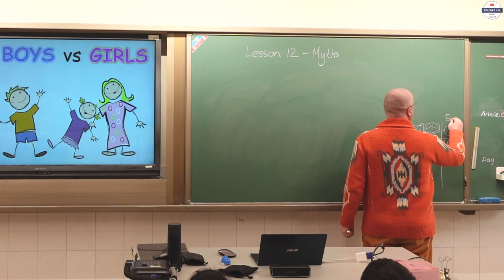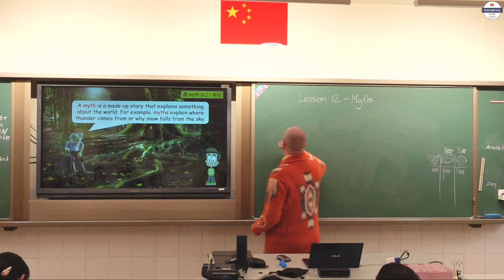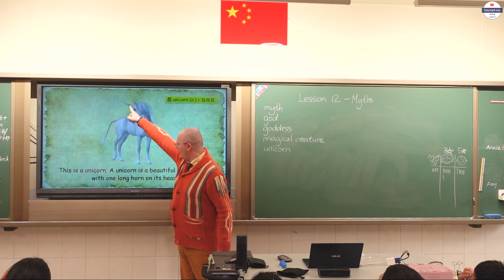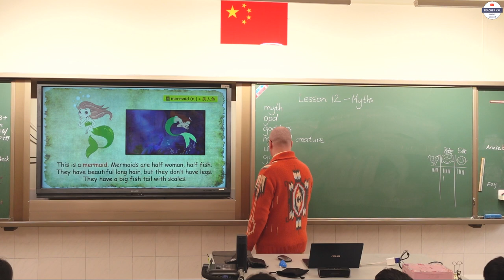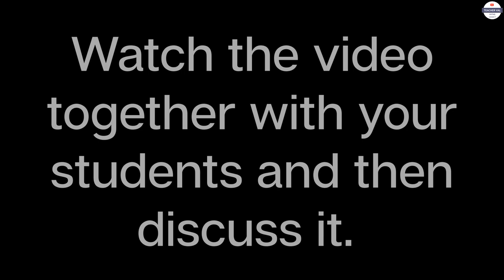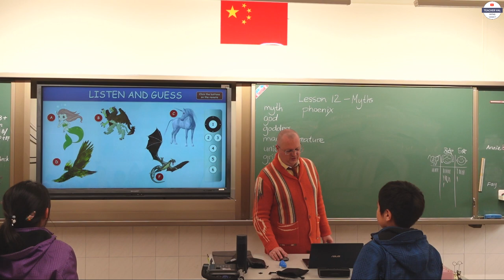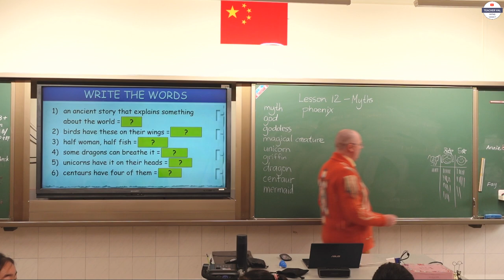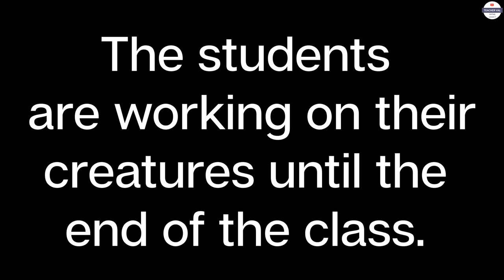What is a myth? || Full ESL Lesson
In this lesson, we explore the components of a myth, such as the characters, the central problem, and the life lesson the story conveys. Moreover, it explores some of the most fascinating magical creatures in myths, from fire-breathing dragons to graceful unicorns. Whether you're an ESL student looking to improve your English skills or an ESL teacher who wants to see how the lesson on myths can be taught, this lesson is for you.

Timestamps:
0:00 Intro + Shout-Out to Chinese English Teachers
1:34 Greetings
3:47 What is a myth?
7:49 How many parts does a myth have?
8:46 Myth elements: characters
17:55 Myth elements: problem
18:40 Myth elements: life lesson
22:32 Vocabulary Game: What am I?
26:42 Vocabulary Game: Correct the sentence
28:05 Pair Work: Write the words
30:35 Lesson Closure: Invent a magical creature

✅  About Teacher Val.

Welcome to Teacher Val, the ultimate ESL resource hub for all teachers! My name is Valerijus Gagas, and I am originally from Kaunas, Lithuania. Currently, I am living and working in Nanjing, China. This platform offers a variety of simple yet effective ESL games, full-class demos, and tutorials that will help you elevate your teaching skills.

Explore my professional development content, including lesson planning, classroom management tips, and exclusive PowerPoint lesson guides. My PowerPoint tutorials are designed to support ESL educators like you and enhance your teaching experience. I am passionate about transforming your ESL teaching journey and invite you to join me on this adventure!

🔔 Master ESL with Teacher Val! Discover my Professional Development Content, Expert Demos, and PowerPoint Tutorials.